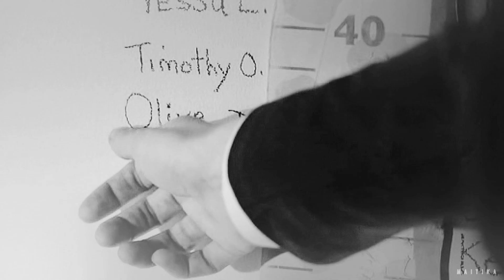Olivia Dunham | I'm okay.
I've missed vidding my girl. Just a little something I had in mind for quite a few months.